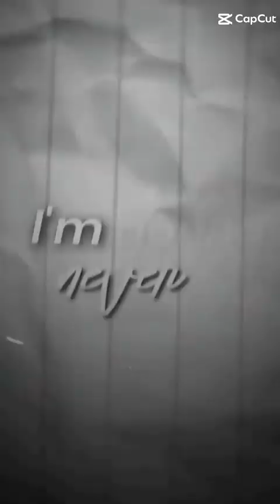please wait me now